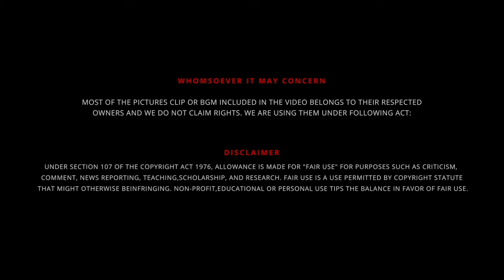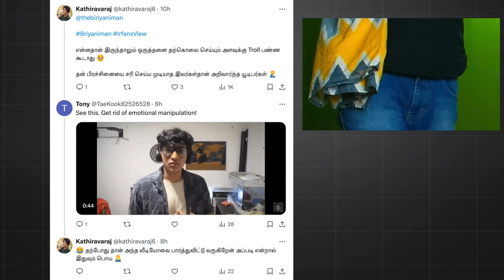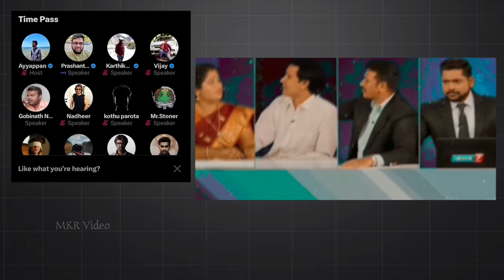அவசரப்பட்டியை பிரியாணி 🤷‍♂️ A2D V/s Biriyani Man 🧍‍♂️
UPI  : kathirka369@okaxis